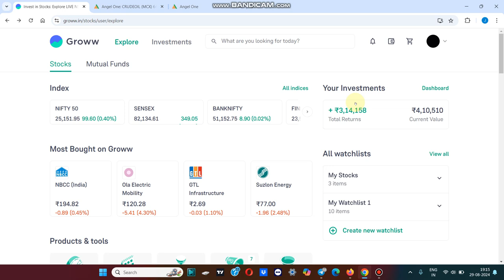300% Returns in Short Time | Trading Gives You Freedom | Trading Gainers